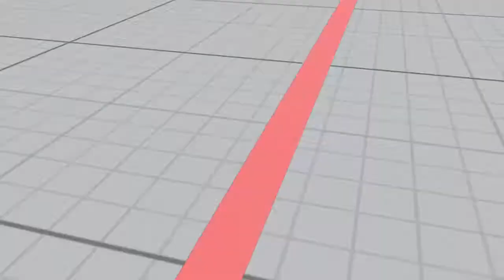STREET FIGHTER V Alex v Nash